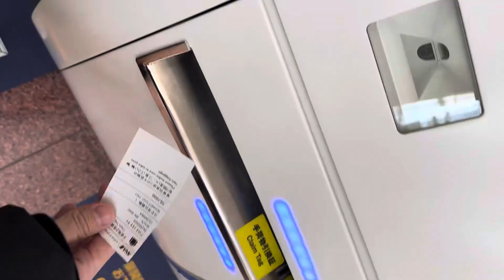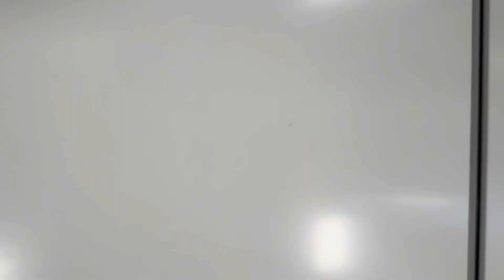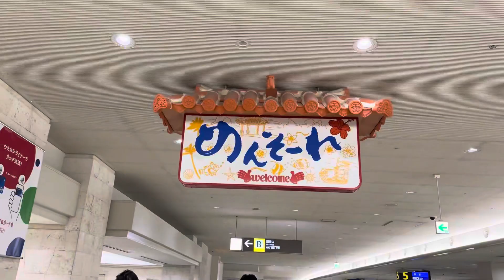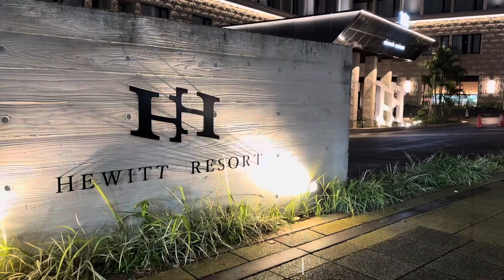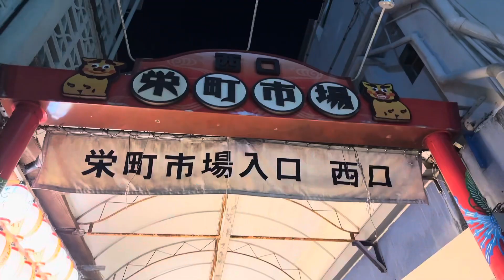【沖縄🍺】 5回目の沖縄で初めての一人旅！！✈️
皆様こんばんは、Naoya/Take2です🐉

改めましてあけましておめでとうございます。
クリスマスから寝込んでた僕ですが、
まだ体調が悪いのはなぜでしょうか。

なんとか動ける体に治して
1月4日〜7日で沖縄に行ってきました！
5回目の沖縄で初めての一人旅です。

ほんとにゆっくりしたくて
何するかも決めなくて
飛行機とホテルだけ予約して
のんびりしてきました。

沖縄動画は後4つくらい載せる予定です笑笑

編集大変だ！！

是非みてくださいね！

あと、Instagramのフォローをしていただけると幸いです。☺️

沖縄　ホテル　ヒューイットリゾート那覇